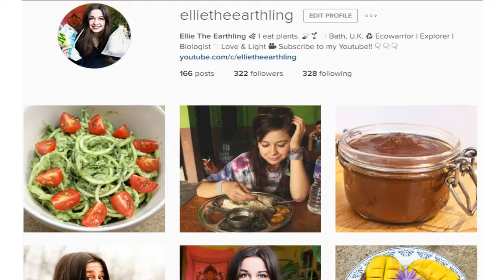Zero Waste Body Butter & Deodorant + UPDATES!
WOW!!! Thank you so much everyone for your support!! Love to each and every one of you!

INGREDIENTS & LINKS
Bicarbonate of soda - In bulk from your local bulk shop
Arrowroot powder/cornflour - From your local shop
Coconut oil
Cocoa butter
Shea butter (comes in a plastic tub)
Almond oil - from your local health food shop/bulk shop
Care about the environment?
Care about your health?
Care about equality? WATCH UNITY; unitythemovement.com/
Care about animals?

Love & Light...